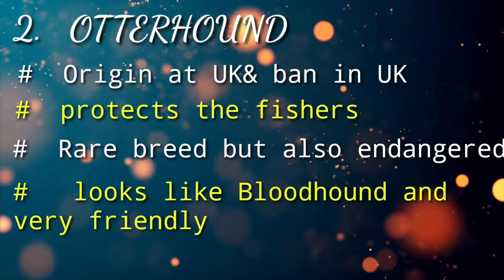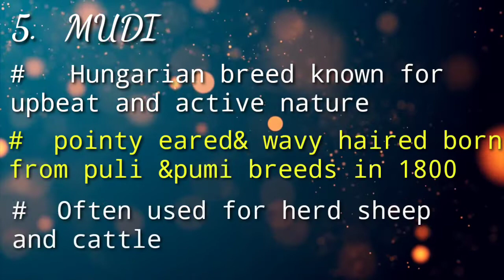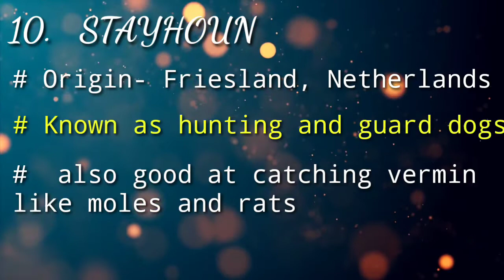10 RAREST DOG BREEDS YOU HAVEN'T EVER HEARD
Doggies Awesome Is One Of Trusted Youtube Channel
my location is Ambala cantt (HARYANA)

Delivery option is availible.
extra charge apply depend upon distance

We Will Provide You Under Mentioned Facilities Breeding Of All Breeds.
.Pet food and all accessories
.Stud service of all breeds
.Dog care YouTube videos
.Transportation facilities all over India
.Dog Hostel
.Customer service 24x7"

 Regards
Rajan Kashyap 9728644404